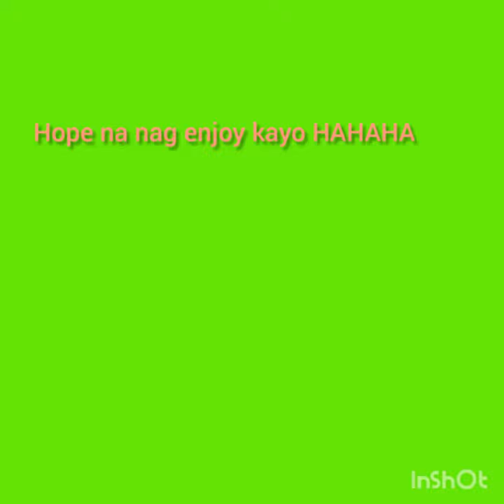WITH BHEBS(ELJOY ROBLES) VLOG#1